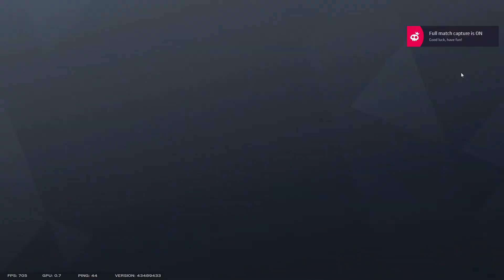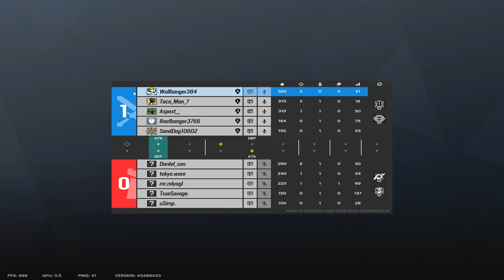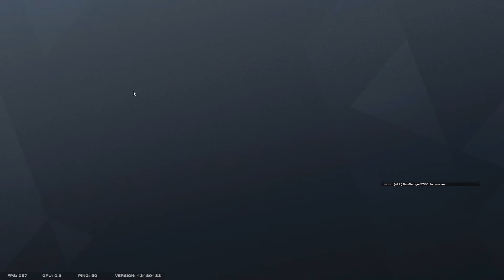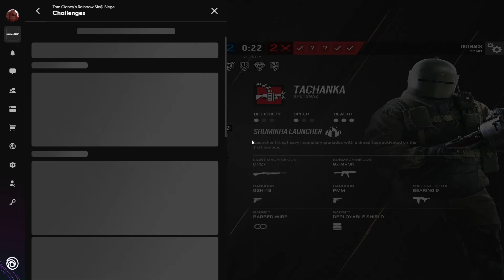Return of the Steakhouse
outback steakhouse